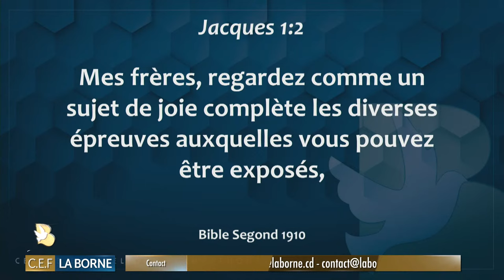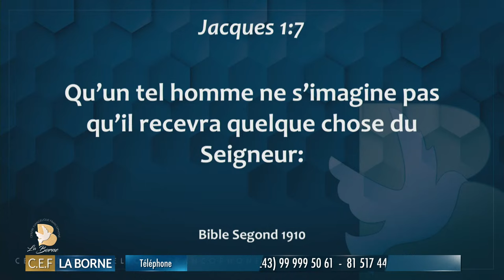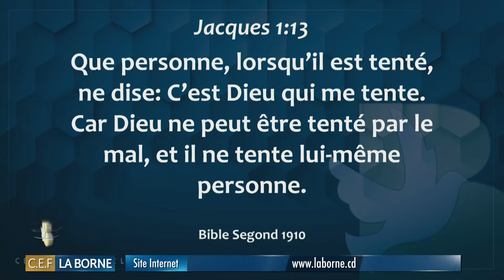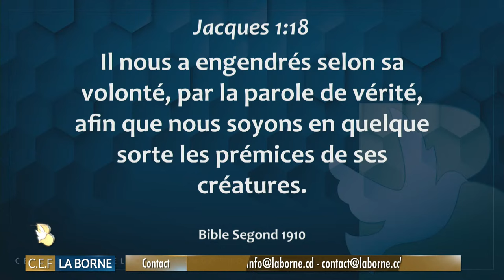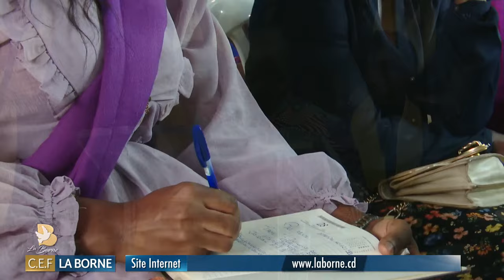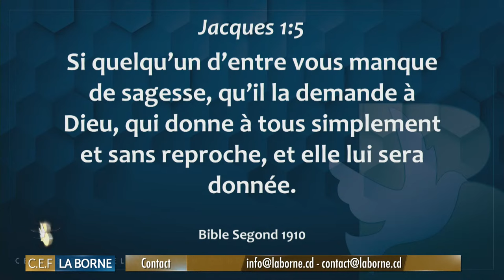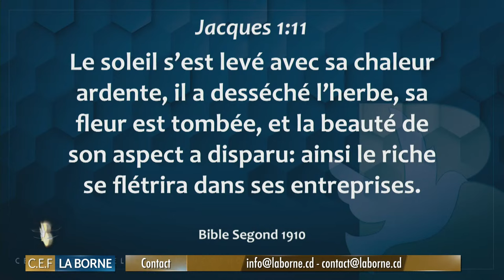L'INFLUENCE DES EPREUVES ET DES TENTATIONS SUR LA MATURITE SPIRITUELLE/PST MWEPU/10-12-2023/CULTE 1